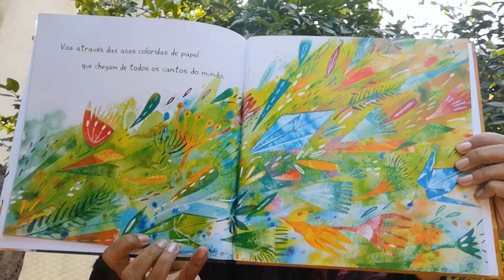TSURUS, lançamento do livro de Tatiane Silva Santos